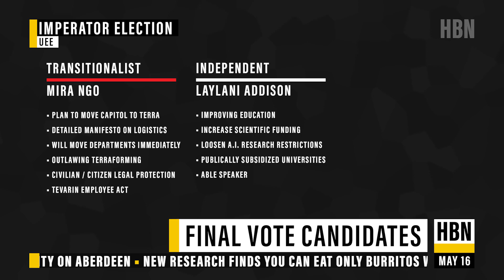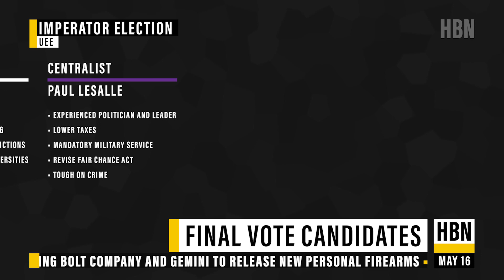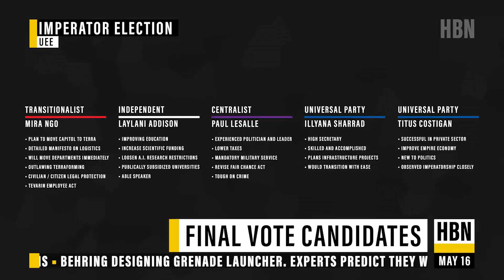Stanton Today - May 16 | Top story: Secondary voting complete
Thank you for tuning in to Oliver Zark and Stanton Today. Mr Zark and his team are employed with Hurston Broadcast Network, and have since January 2950 been covering events around Stanton system.

In this episode Mr Zark covers the conclusion of the secondary vote towards electing our new Imperator.